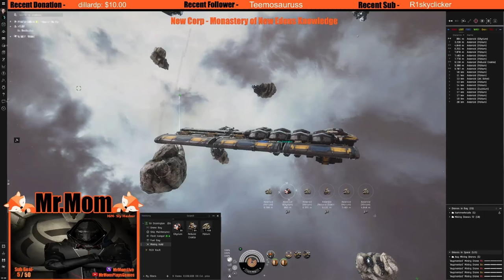I Made a Corp Everyone Can Enjoy (Even Alts and Alphas)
"Monastery of New Edens Knowledge" is Now open for Applications
CEO- MrMOM
(Must Register with Seat Before Joining)